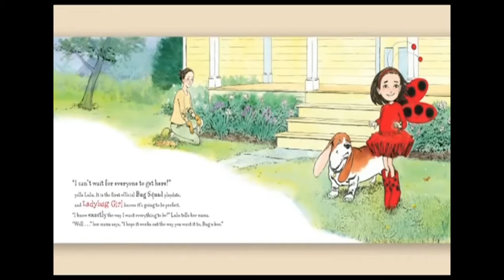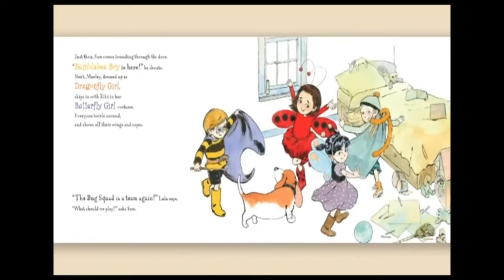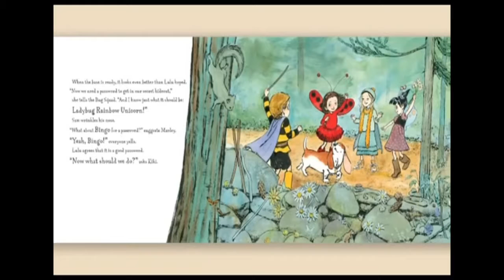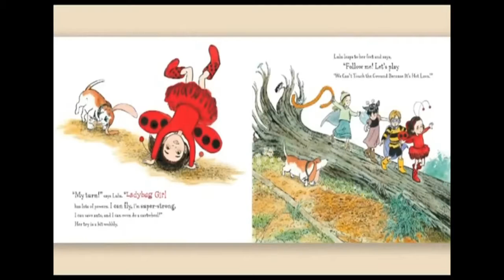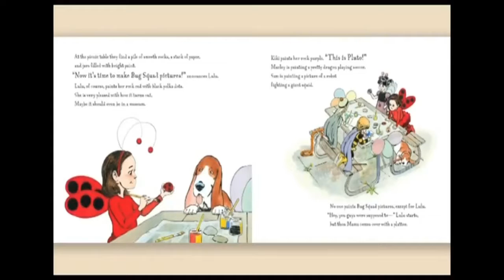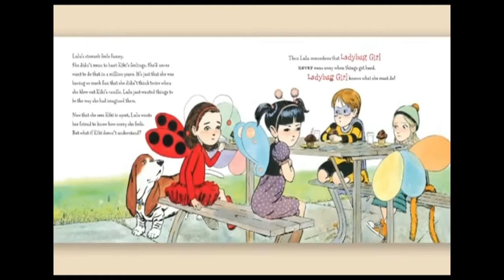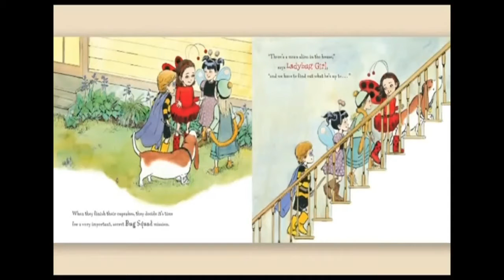2012 AS Teacher of the Year Reads Ladybug Girl and the Bug Squad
CCSSO 2012 American Samoa Teacher of the Year, Lita Timoteo, reads Ladybug Girl and the Bug Squad for Jumpstart's Read for the Record 2012 campaign. A special thank you to Ms. Timoteo for joining us on Read for the Record!